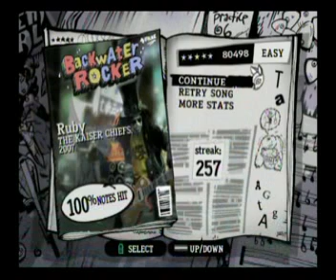Guitar Hero 3 - Ruby - Easy - 100%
As the title says, Guitar Hero III, Ruby on Easy done to 100%.

It is the Wii version and has hot picture-in-picture action of me playing.